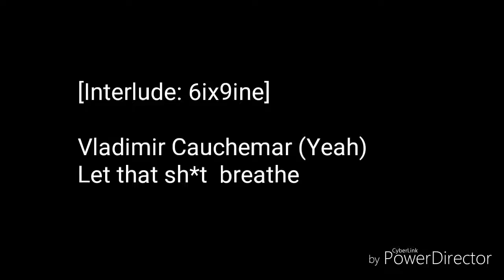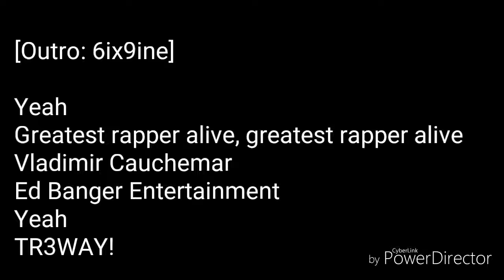Vladimir Cauchemar & 6ix9ine - Aulos (Lyric Video)